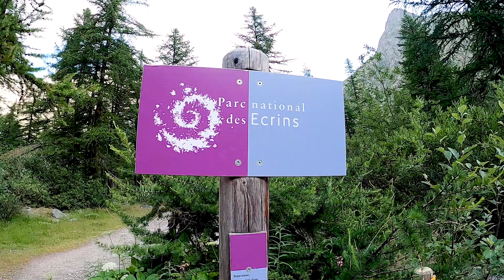Parc National des Écrins